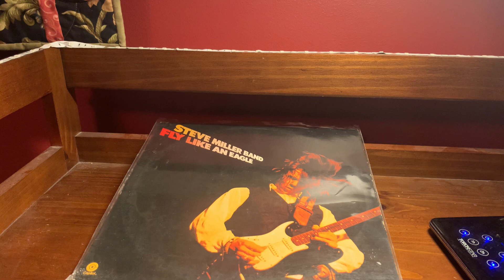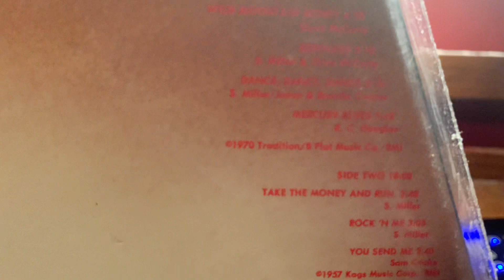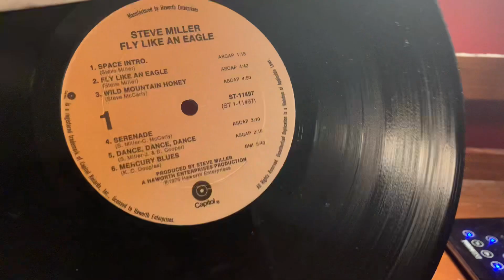Steve Miller Band - Fly Like an Eagle - Vinyl Unboxing and Review